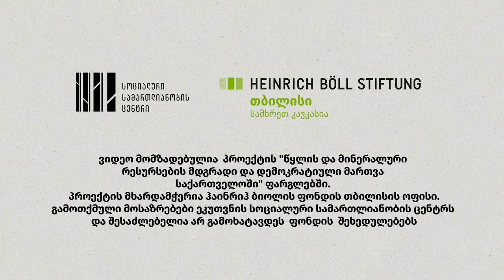ნამახვანის მშენებლობასთან დაკავშირებული დარღვევები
ნამახვანის ჰიდროელექტროსადგურების კასკადზე გარემოსდაცვითი და მშენებლობის ნებართვები კანონმდებლობით გათვალისწინებული სავალდებულო გამოკვლევებისა და სრულყოფილად შესწავლის გარეშე, კონკრეტული პირობებით გაიცა.

ნებართვების გაცემიდან 1 წელზე მეტი დრო გავიდა, თუმცა კომპანიას დამატებითი გამოკვლევები სახელმწიფოსთვის სრულყოფილად ჯერ ისევ არ წარუდგენია.

ადგილზე მიმდინარე სამუშაოებით ენკა როგორც გარემოსდაცვით, ისე მშენებლობის ნებართვის პირობებს არღვევს.

The environmental (EIA) and construction permits for the Namakhvani HPP cascade were issued under specific conditions without the mandatory statutory investigations and thorough studies.

More than a year has passed since the permits were issued, but the company has not yet fully submitted additional studies to the state.

With the ongoing works Enka violates the terms of both environmental and construction permits.

For English subtitles turn on the captions